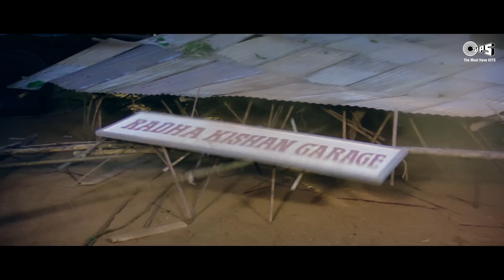चार दिनों का प्यार ओ रब्बा लम्बी जुदाई | Reshma | Jackie Shroff | Meenakshi | Hero | Sad Songs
Song: Lambi Judai
Artist: Reshma
Music director: Laxmikant Pyarelal
Lyricist: Anand Bakshi
Filmstar: Meenakshi Seshadri, Jackie Shroff, Shammi Kapoor, Sanjeev Kumar, Shakti Kapoor, Neeta Mehta, Bindu

Lyrics:
Bichhade Abhi To Hum Bas Kal Parso
Jeeungi Main Kaise Is Haal Mein Barso

Maut Na Aai, Teri Yaad Kyon Ai, Hay Lambi Judaai
Chaar Dinon Da Pyaar Ho Rabba, Badi Lambi Judai
Hothhon Pe Aai Meri Jaan Duhaai, Hay Lambi Judai

Ek To Saajan Mere Paas Nahin Re
Duje Milan Di Koi Aas Nahin Re
Uspe Ye Saawan Aya
Uspe Ye Saawan Aya Aag Lagaai
Hay Lambi Judai
Chaar Dinon Da Pyaar Ho Rabba
Badi Lambi Judai Lambi Judai

Tute Jamaane Tere Haath Nigode Haath Nigode
Jin Se Dilon Ke Tune Shishe Tode Shishe Tode
Hijr Ki Unchi Diwaar Banaai
Hay Lambi Judaai
Chaar Dinon Da Pyaar Ho Rabba, Badi Lambi Judaai, Lambi Judai

Baag Ujad Gaye Baag Ujad Gaye Khilane Se Pahale
Panchhi Bichhad Gaye Milane Se Pahale
Koyal Ki Kuk Ne Huk Uthhaai
Hay Lambi Judaai
Chaar Dinon Da Pyaar Ho Rabba, Badi Lambi Judai, Lambi Judai